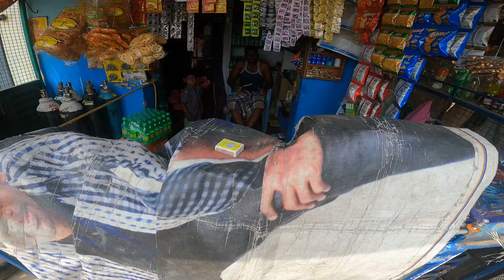🔥 Six(error) Challenge to Me 🏏 Small Boys Cheated Me 😤 Wait For End 🔥|| DJ Vlog Tamil